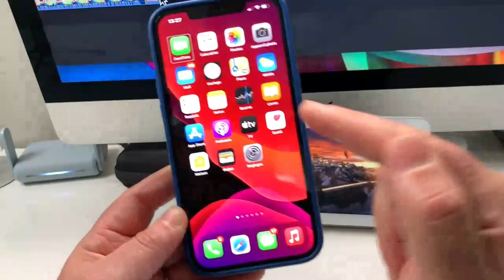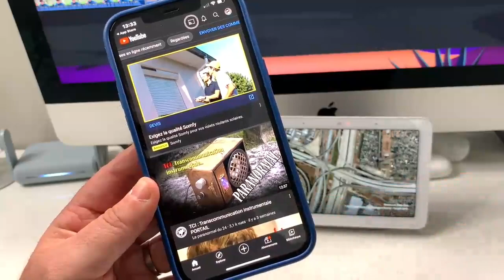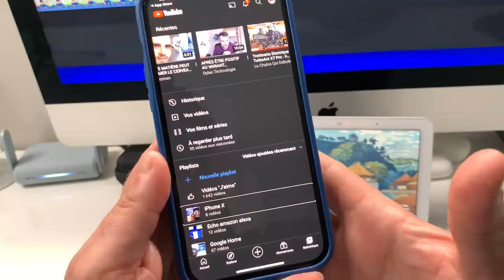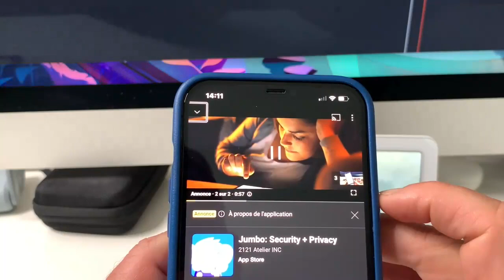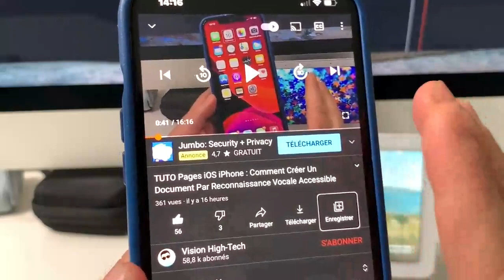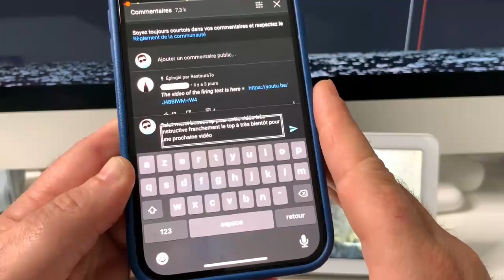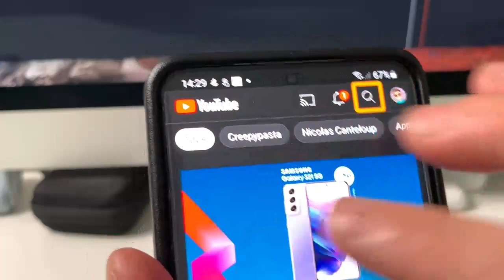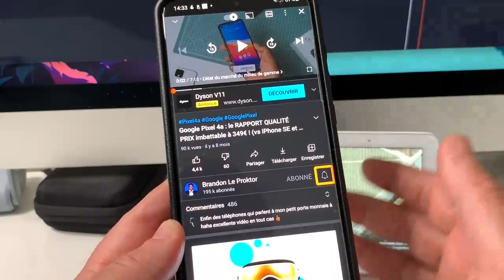Trucs Et Astuces Youtube : Comment Utiliser Youtube En Mode Aveugle Sous iOS Et Android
YouTube en mode aveugle c'est possible aujourd'hui les personnes aveugles et malvoyants sont capables d'utiliser et regarder Youtube en toute accessibilité dans cette vidéo je vous donne des Trucs Et Astuces Youtube : Comment Utiliser Youtube En Mode Aveugle Sous iOS Et Androïd